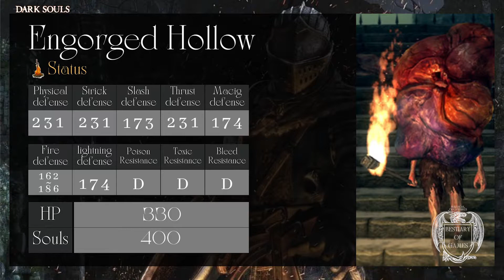BESTIARY | DARK SOULS 1 - ENGORGED HOLLOW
Enemies encountered in Dark Souls 1 and Dark Souls Remastered.

Enemies List - Dark Souls 1 And Dark Souls Remastered
Armored Hollow
Armored Tusk
Balder Knight
Basilisk
Bat Wing Demon
Bed of Chaos
Bell Gargoyle
Black Dragon Kalameet
Black Knight
Bloathead
Bloathead Sorcerer
Blowdart Sniper
Bone Tower
Bounding Demon of Izalith
Burrowing Rockworm
Butcher
Capra Demon
Ceaseless Discharge
Centipede Demon
Chained Prisoner
Channeler
Chaos Bug
Chaos Eater
Chaos Witch Quelaag
Cragspider
Crossbreed Priscilla
Crow Demon
Crystal Butterfly
Crystal Knigth
Crystal Golem
Crystal Lizard
Dark Sun Gwyndolin
Darkmoon Soldiers
Darkwraith
Daughter of Chaos
Demon Firesage
Demonic Foliage
Demonic Statue
Drakes
Egg Carrier
Engorged Zombie
Flaming Attack Dog
Four Kings
Frog-Ray
Gaping Dragon
Gargoyle
Ghost
Giant
Giant Leech
Giant Mosquito
Giant Skeleton
Giant Skeleton Archer
Giant Stone Knight
Giant Undead Rat
Golden Crystal Golem
Gravelord Nito
Great Feline
Great Grey Wolf Sif
Gwyn, Lord of Cinder
Havel the Rock
Heavy Knight
Hollow
Humanity Phantom
Hydra
Infested Barbarian
Infested Ghoul
Iron Golem
Knight Artorias
Large Undead Rat
Lautrec's Guard
Lesser Sanctuary Guardian
Man-Eater Shell
Manus, Father of the Abyss
Mass of Souls
Mimic
Minor Capra Demon
Minor Taurus Demon
Moonlight Butterfly
Mushroom Child
Mushroom Parent
Necromancer
Ornstein and Smough
Painting Guardian
Parasitic Wall Hugger
Phalanx
Pinwheel
Pinwheel Servant
Pisaca
Possessed Tree
Prowling Demon
Sanctuary Guardian
Scarecrow
Seath the Scaleless
Sentinel
Serpent Mage
Serpent Soldier
Silver Knight
Skeleton
Skeleton Baby
Skeleton Beast
Skeleton Wheel
Slime
Small Undead Rat
Snow Rat
Stone Guardian
Stray Demon
Taurus Demon
Tree Lizard
Undead Assassin
Undead Attack Dog
Undead Crystal Soldier
Undead Dragon
Undead Prince Ricard
Undead Soldier
Vagrants
Ville Maggot
Wisp